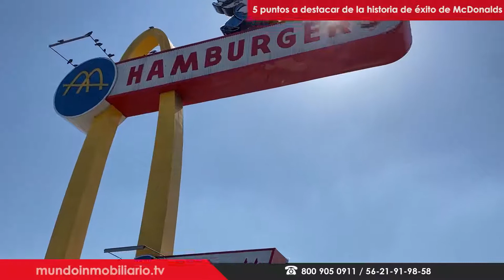El negocio son los Inmuebles | Luis Ramírez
Conoce el modelo que me llevo al éxito inmobiliario.